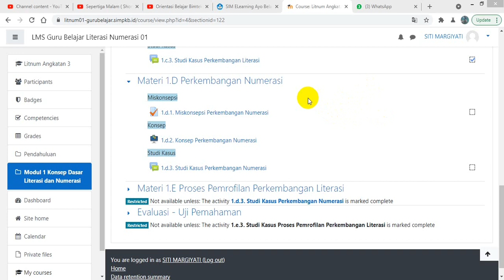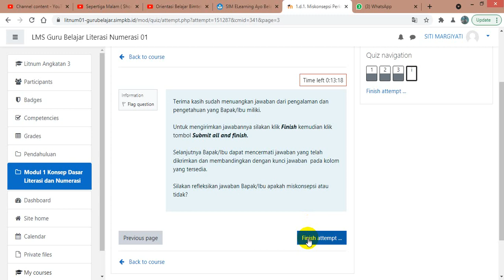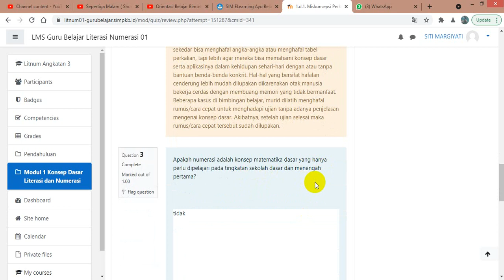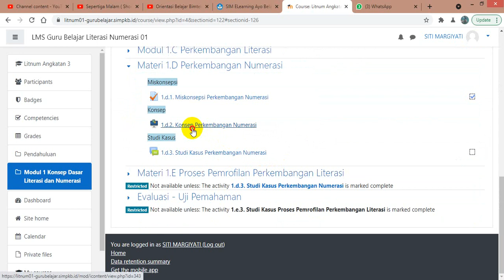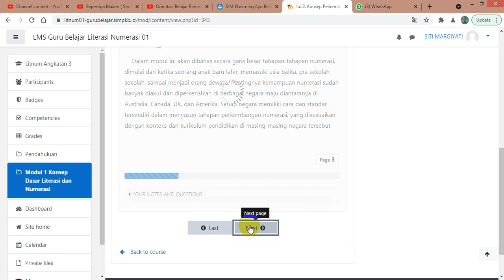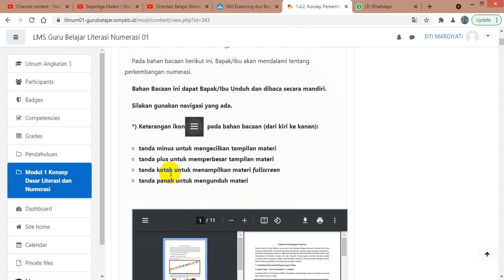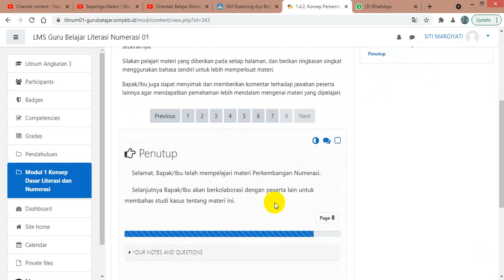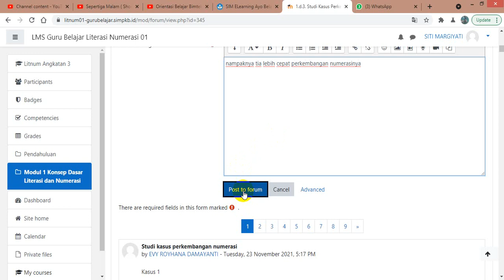Materi 1D Perkembangan Numerasi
Bimtek Literasi dan Numerasi
Angkatan 3
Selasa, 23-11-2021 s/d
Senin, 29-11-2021